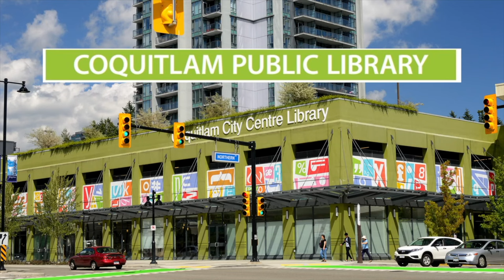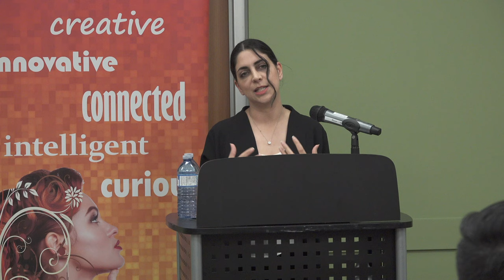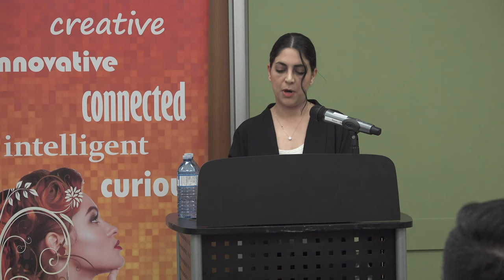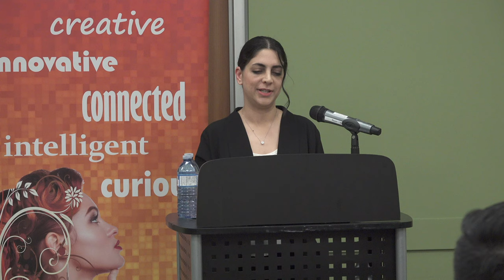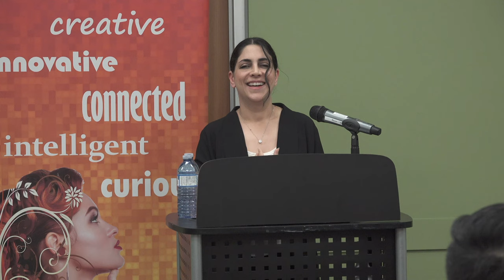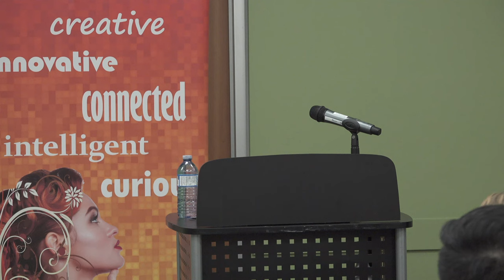Coquitlam Library Life Stories Part #5 Newcomers and refugees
This presentation is the fifth and last in a series of "Life Stories" put on by the Coquitlam Public Library intended to raise awareness of people who are from marginalized groups and how they have experienced prejudice, social exclusion or stigma.

Judith Kambia Obatusa shares her story on her Canadian immigrant experience. She was looking forward to immigrating to Canada from Nigeria, as were the rest of her family. Unfortunately while trying to settle in her son and daughter began to experience bullying in school. She was referred to the Child Welfare system which was a challenge for her. She feels that her parenting skills were questioned and that it was not a positive experience for herself or her family.

Through her rather negative immigration experience Judith learned to stand up for herself and that she is not powerless. She now realizes that she does not have to accept labels placed upon her by others.

Judith is also an advocate is also an advocate of community service. She believes that through community service immigrants can more rapidly learn about Canadian culture and hasten their integration into the community. Buy getting involved in the community immigrants can find allies who can help with issues they may have navigating the system.

The following speakers stressed that there are several unseen barriers for immigrants. Quite often the educational credentials or business credentials of immigrants to Canada are not recognized or fully appreciate. This can be an extreme financial set back for newcomers.